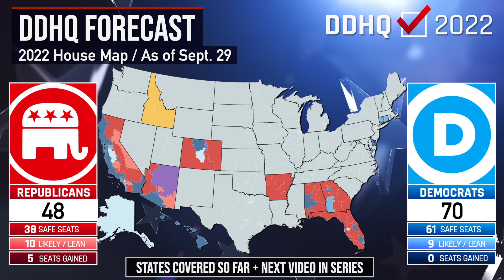Hawaii Midterms Preview & Prediction I 2022 DDHQ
In today's episode of '50 States in 50 Days' - DDHQ’s virtual road trip across America in the lead up to election day on November 8th - we take a look at the House and Senate races in The Aloha State!